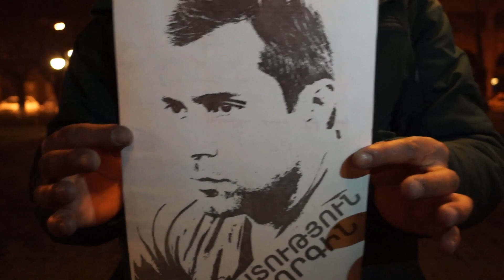Նամակներ Գևորգ Սաֆարյանին